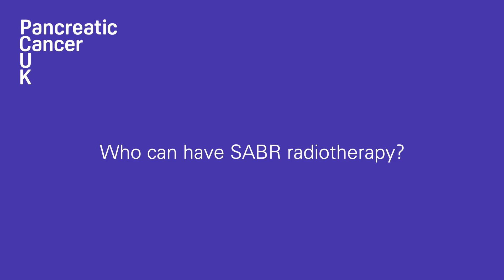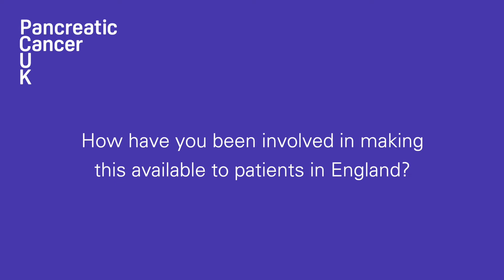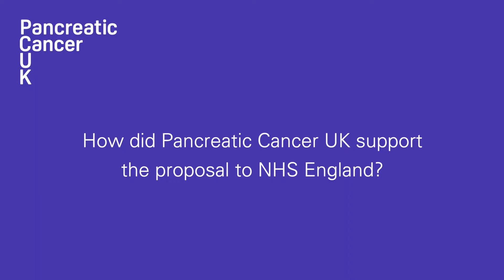Introducing Stereotactic Ablative Body Radiotherapy (SABR)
Consultant Clinical Oncologist Katharine Aitken explains what SABR is and how it could improve the lives of people diagnosed with pancreatic cancer. Katharine also explains who can have SABR treatment and how she has been involved in making this available to patients in England. This video will also provide information on how Pancreatic Cancer UK supported the proposal to NHS England,  and the next steps for SABR.

Please visit pancreaticcancer.org.uk for more information.